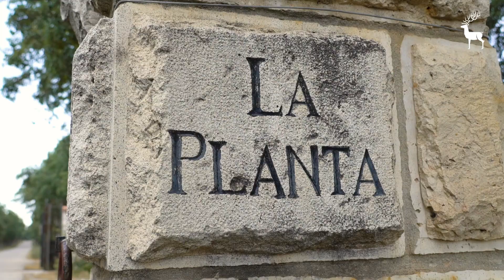Enoturismo en Arzuaga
El enoturismo en Arzuaga es mucho más. Es disfrutar de un espectáculo natural en nuestra finca La Planta y los vinos de máxima calidad que elaboramos desde hace más de 25 años en el corazón de la Ribera del Duero 🍷🦌

Ven y DescubreArzuaga